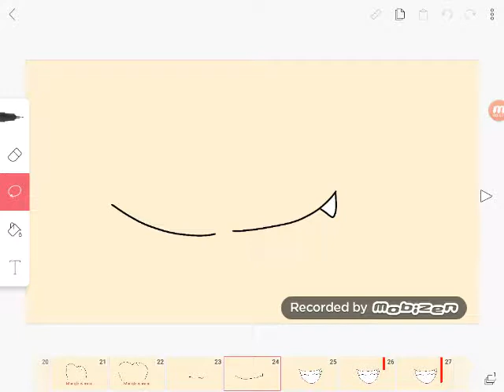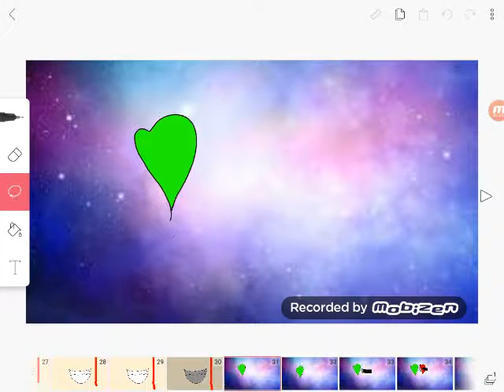Toy chica X mangle